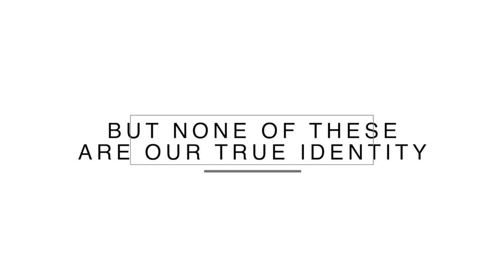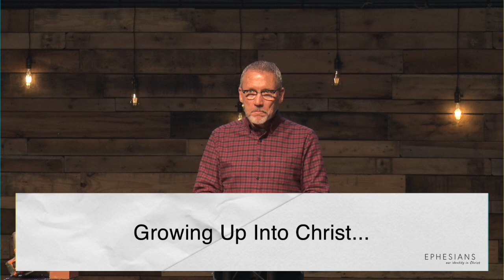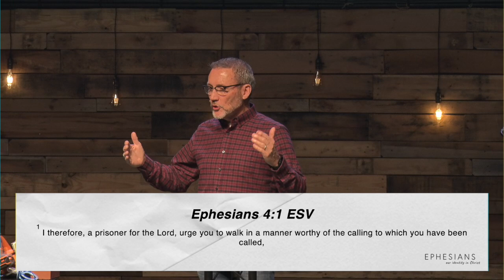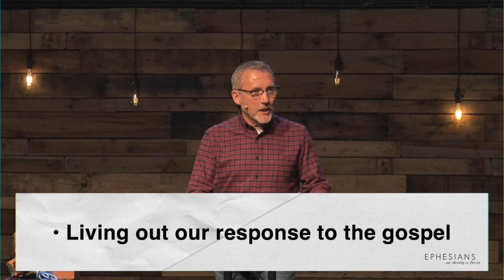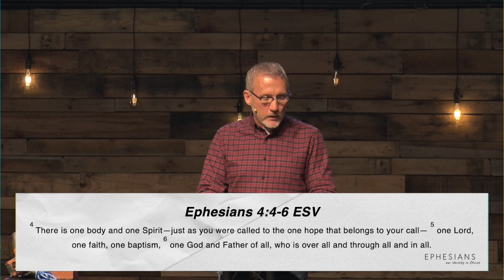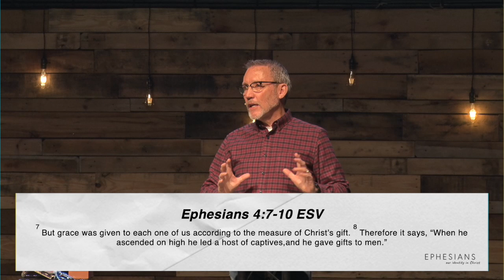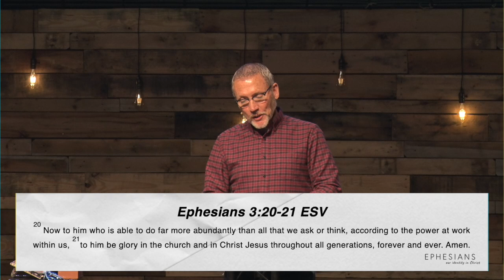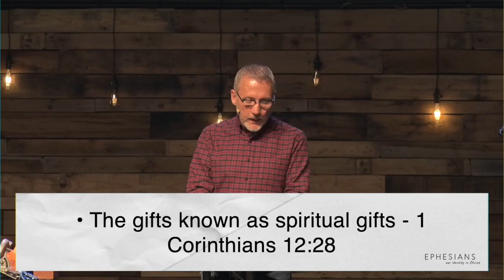Grow Up Into Christ... | Our Identity in Christ | Pastor Mark Gasque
Sermon and last song from Sunday, March 12th, 2023
Grow Up Into Christ...  - Our Identity in Christ
Speaker: Mark Gasque